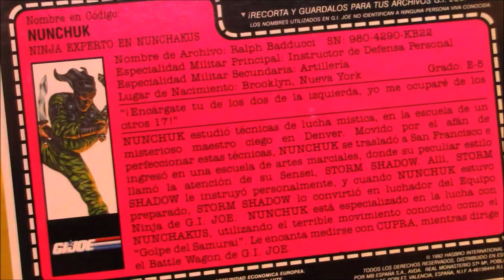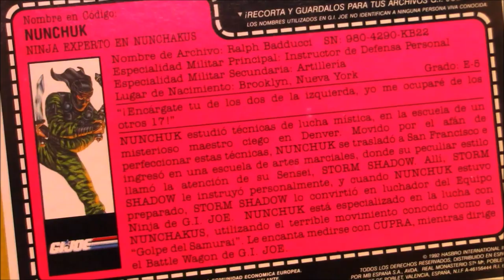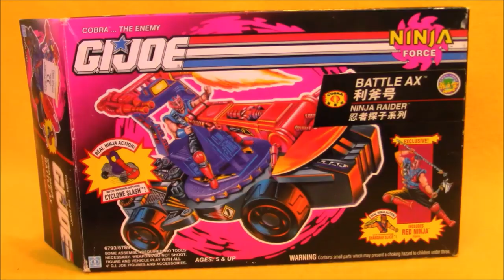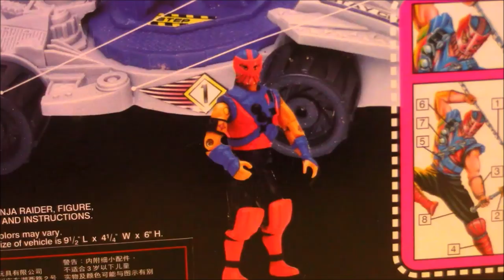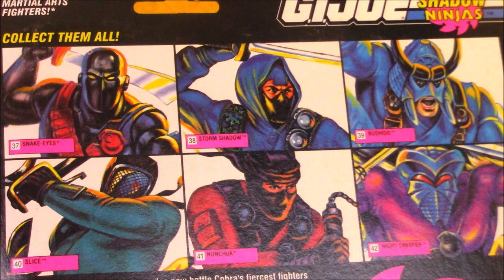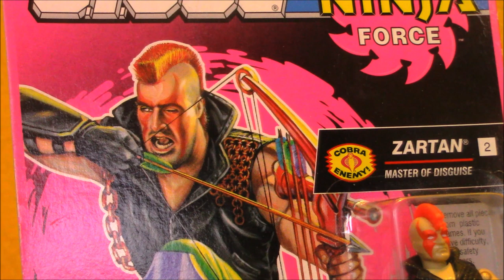GI Joe: Ninja Force Review w/ Kieran from Cinemassacre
GI Joe: Ninja Force Review w/ Kieran from Cinemassacre. Kevin from SEO Toy Review & Kieran from Cinemassacre talk about GI Joe Ninja Force, Shadow Ninjas, and Ninja Commandos for SEO Toy Reviews 5th Anniversary.

About Us
Kevin from Super Exciting Outrageous Toy Review checks out toys and action figures for collectors. Check back for more excellent toy reviews.